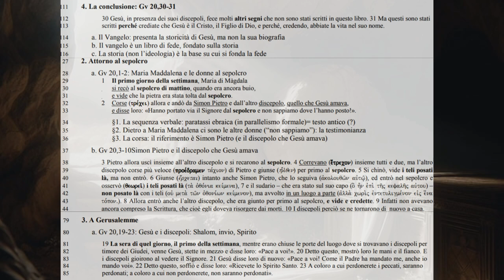I testi della risurrezione 7A: La la risurrezione, dalle tele alle apparizioni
La risurrezione nel Vangelo secondo Giovanni

Gv 20,30-31
30 Gesù, in presenza dei suoi discepoli, fece molti altri segni che non sono stati scritti in questo libro. 31 Ma questi sono stati scritti perché crediate che Gesù è il Cristo, il Figlio di Dio, e perché, credendo, abbiate la vita nel suo nome.

Gv 20,19-23: Gesù e i discepoli: Shalom, invio, Spirito
19 La sera di quel giorno, il primo della settimana, mentre erano chiuse le porte del luogo dove si trovavano i discepoli per timore dei Giudei, venne Gesù, stette in mezzo e disse loro: «Pace a voi!». 20 Detto questo, mostrò loro le mani e il fianco. E i discepoli gioirono al vedere il Signore. 21 Gesù disse loro di nuovo: «Pace a voi! Come il Padre ha mandato me, anche io mando voi». 22 Detto questo, soffiò e disse loro: «Ricevete lo Spirito Santo. 23 A coloro a cui perdonerete i peccati, saranno perdonati; a coloro a cui non perdonerete, non saranno perdonati».

 Gv 20,3-10Simon Pietro e il discepolo che Gesù amava
3 Pietro allora uscì insieme all’altro discepolo e si recarono al sepolcro. 4 Correvano (e ;trecon) insieme tutti e due, ma l’altro discepolo corse più veloce (proe,dramen ta,cion proe,dramen ) di Pietro e giunse (h=lqen) per primo al sepolcro. 5 Si chinò, vide i teli posati là, ma non entrò. 6 Giunse (e;rcetai) intanto anche Simon Pietro, che lo seguiva (a vkolouqw/n au vtw /|), ed entrò nel sepolcro e osservò (qewrei/ qewrei/) i teli posati là (ta . o vqo ,nia kei,mena), 7 e il sudario – che era stato sul suo capo (o] h=n evpi . th/j kefalh/j au vtou) – non posato là con i teli (ou v meta . tw /n o vqoni,wn kei,menon), ma avvolto in un luogo a parte (a vlla . cwri.j evntetuligme,non eivj e[na to ,ponÅ). 8 Allora entrò anche l’altro discepolo, che era giunto per primo al sepolcro, e vide e credette. 9 Infatti non avevano ancora compreso la Scrittura, che cioè egli doveva risorgere dai morti. 10 I discepoli perciò se ne tornarono di nuovo a casa.